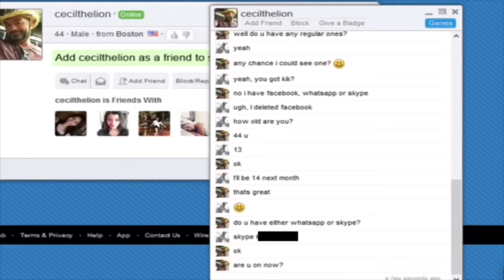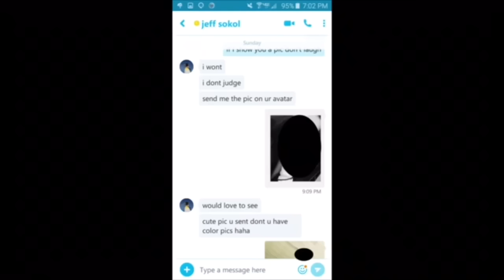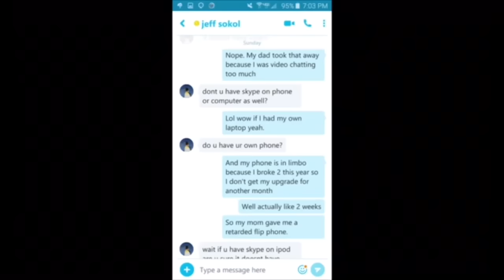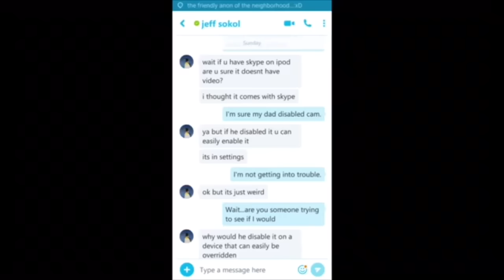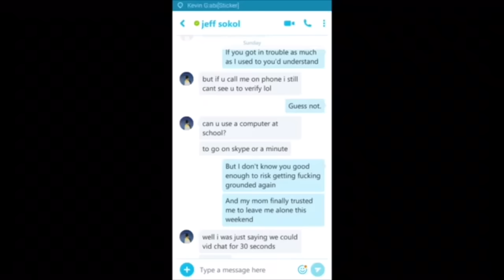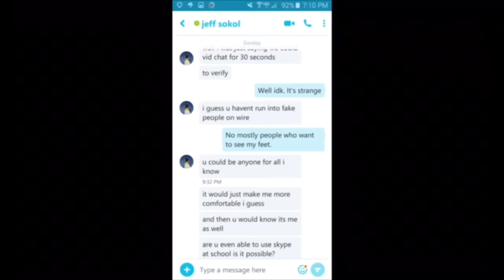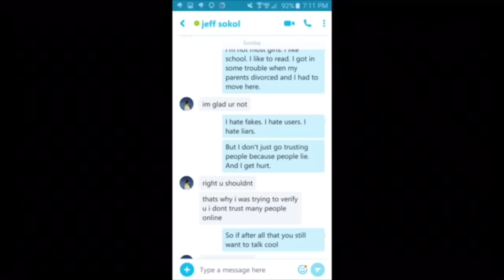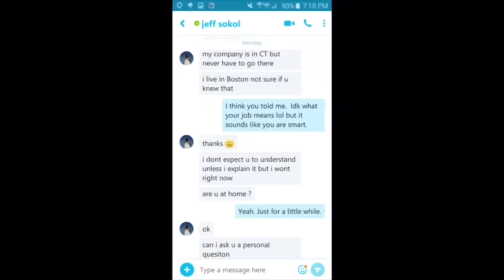Jeff Sokol Immersion Pack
Remember Zoey Mauve’s immersion packs? Remember watching the James Rutherford and Jeff Stacy footage and interrogations in a single video? Will anyone watch this complete video?
Jeff Sokol was caught in October, 2015 in the Fairfield, CT HvP sting for travel long to meet what he thought was a 13 year old girl. He later plead guilty and received a sentence of 30 months in prison.
Contents:
0:00 - Yap Yap and Joey read part one of Jeff’s chatlog
29:40 - BeePee Dee and Ketchup Head read part two of Jeff’s chatlog
67:12 - Winelover and Nick Baggler read part three of Jeff’s chatlog
91:54 - Jeff’s phone call with the decoy
103:50 - Jeff’s complete footage from the sting house
119:38 - Jeff’s complete police interrogation

Thanks to all the great voice talents for helping. Thanks to TedradCore, Chris Hansen, Nervous Nellie, and the Fairfield PD.